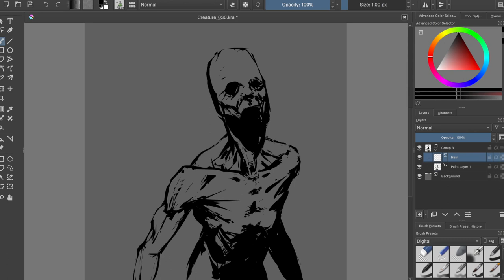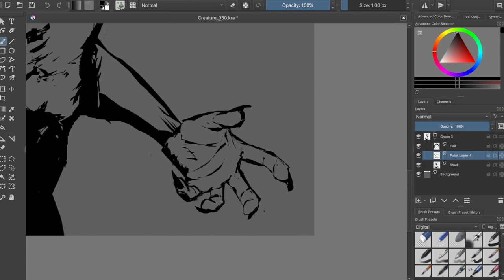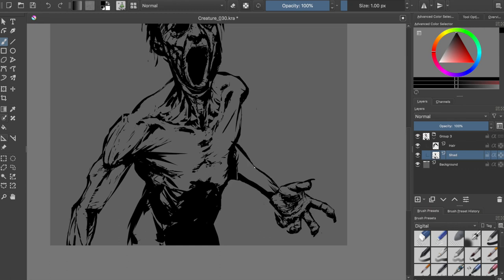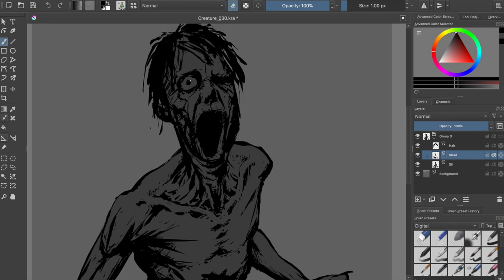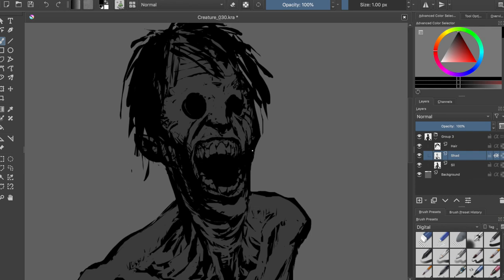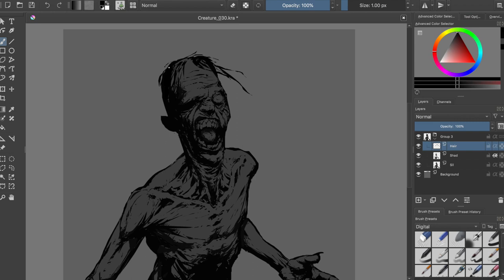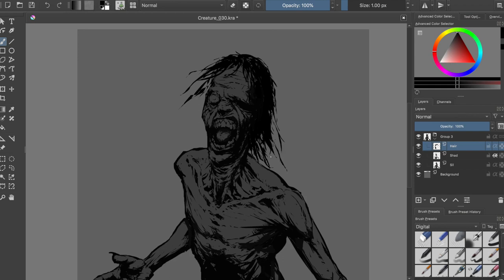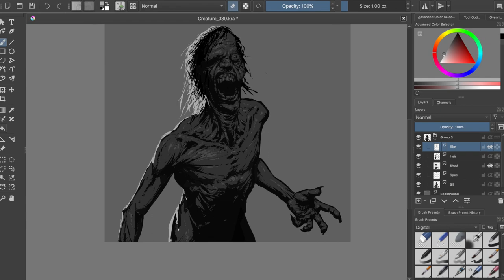Horror Art Digital Painting - Illustration Process #30 in Krita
Daaaaamn it took a long time to make this guy a decent face... Still not totally convinced.

This is the "speed painting" video #029 showing my process on how to paint an horror illustration in Krita. I hope this video will ignite the wildest passion in your heart!
KISS KISS